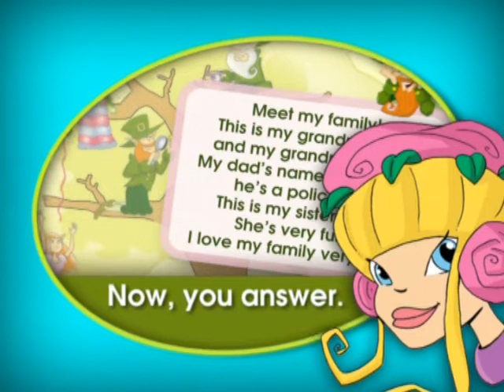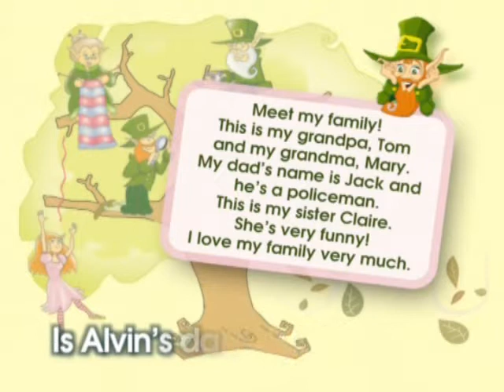Alvin's Family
Fairyland 3 Unit 3c